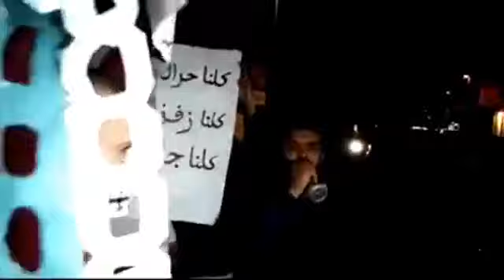مباشرة الدار البيضاء متضامنين مع ناصر الزفزافي والمعتقلين الحراك الشعبي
الدار البيضاء متضامنين مع ناصر الزفزافي والمعتقلين الحراك الشعبي